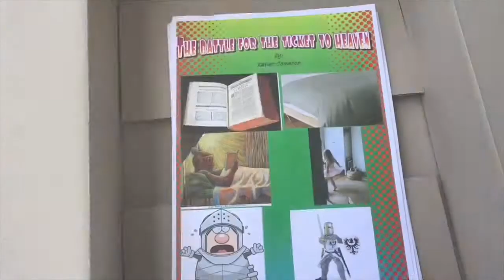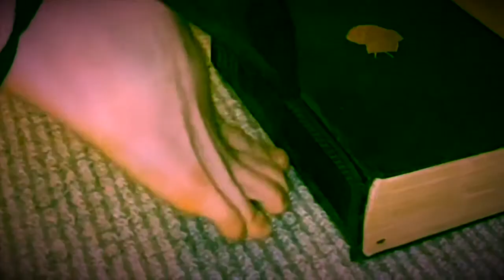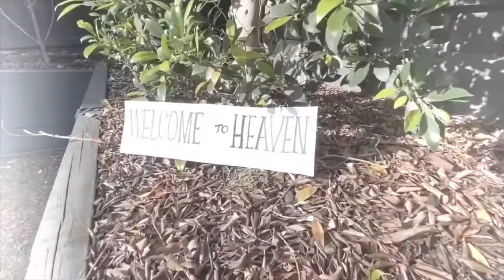The Battle for the Ticket to Heaven - MyState Student Film Festival 2020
This film was made by Grade 5 students from The Currajong School for the 2020 MyState Student Film Festival in the Intermediate (Year 5 – Year 8) category.